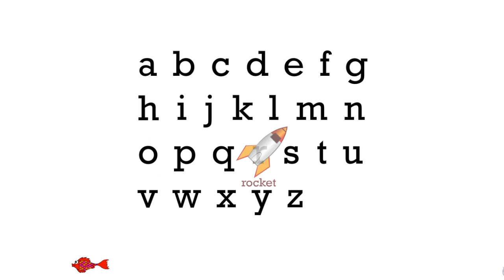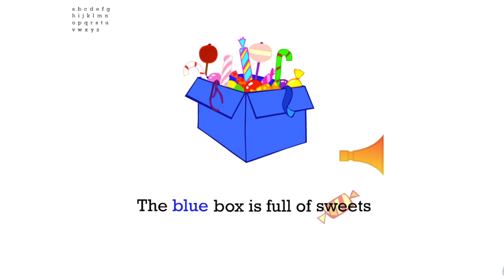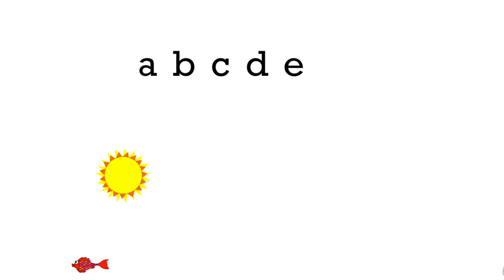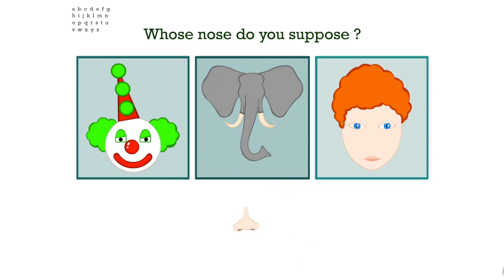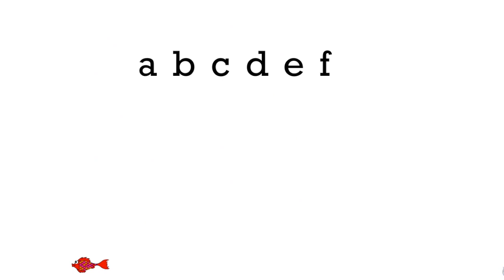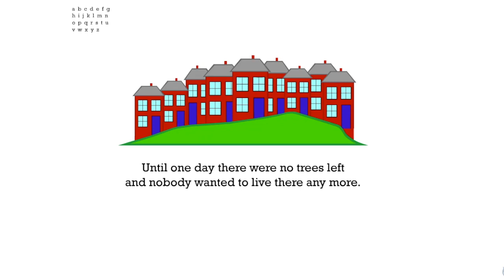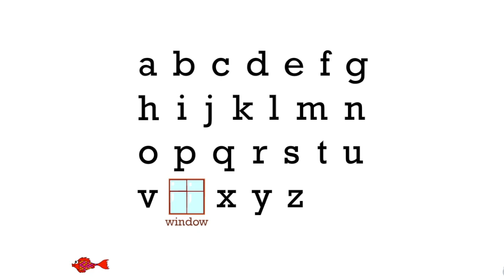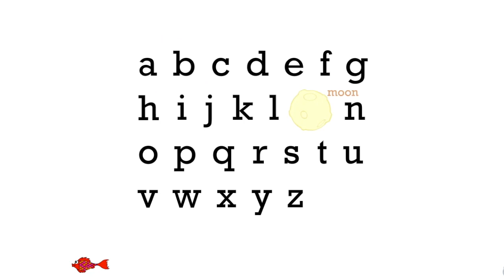Poisson Rouge: The English Alphabet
I made this video over a year ago, but this is straight from a French children's website that I used to love when I was a kid, although some parts were seen as a bit creepy to me, but I got to tell you that this is part of my childhood right there for some reason. I just didn't know what else to upload as I want make Just Dance video’s at some other time, and I definitely hadn't uploaded anything on this channel for a while now, so yeah, that's everything possible for now. Hope you enjoy it if you are a European and grew up with this.